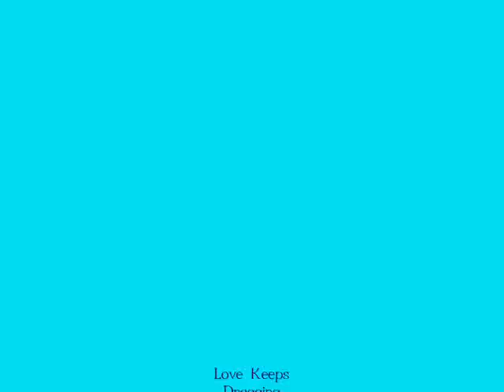Gene Loves Jezebel - Love Keeps Dragging Me Down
I absolutely love the last 3 these guys put out.  This is from their last one.  They didn't sound like anyone else.